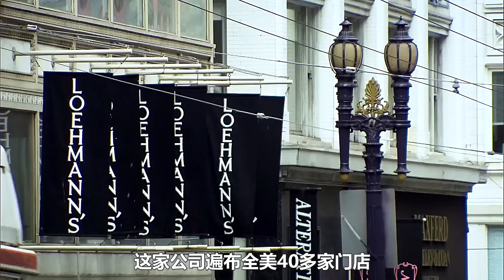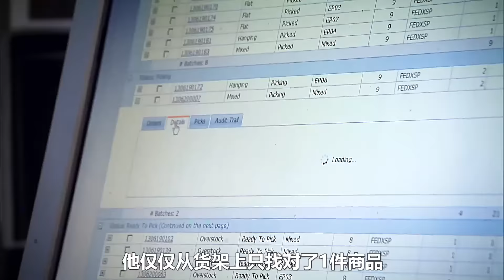断背老板卧底自家门店打工竟遭员工嫌弃，还吐槽公司门店像垃圾！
其他系列视频可订阅观看